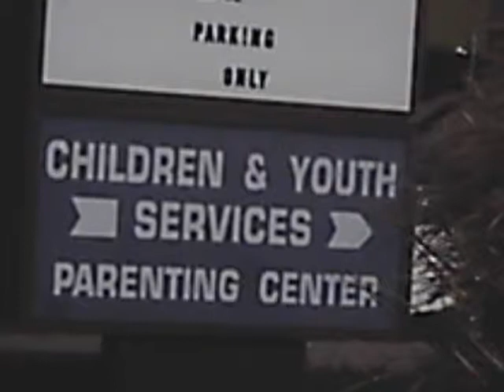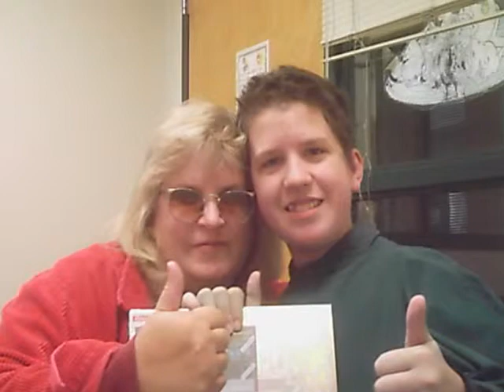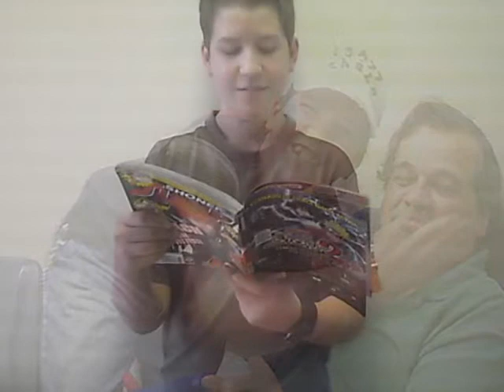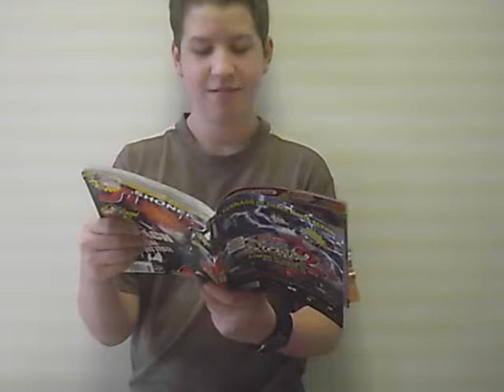Never gonna give you up by Podline66 & tigress1167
Fight CPS folks, become aware, its an epidemic around the world worse then AIDS virus, and only the rich and childless are safe, if will dont fight it now, millions of children will be taken from their homes, and only 1/8 of them go back home...check out fightcps.com forum, and StopCorruption InPa at facebook, many people are sharing important information for parents... LETS GET THE CHILDREN HOME!